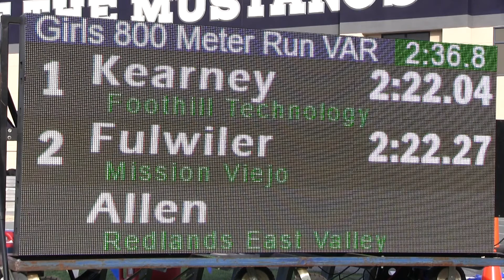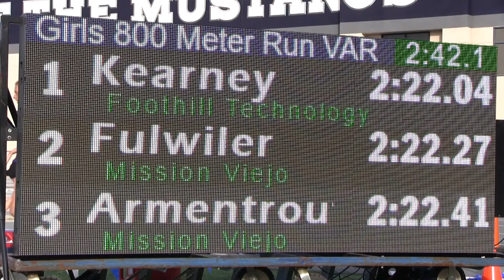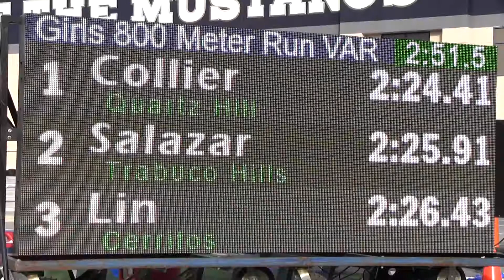2018 TF - Trabuco Invite - 800 (Var Girls H1-2 [of 4)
This is Heats 1-2 of the Varsity Girls 800 Meter run from the 2018 Trabuco Hills Track & Field Invitational and Distance Carnival, held March 30-31, 2018 at Trabuco Hills High School in Mission Viejo, California.

Top 5 Individuals:
1   Lauren Kearney      11   Foothill Technology  2:22.04   H-1
2   Grace Fulwiler        10   Mission Viejo             2:22.27   H-1
3   Casey Armentrout  11   Mission Viejo            2:22.41   H-1
4   Blythe Blakeman    11   Foothill Technology  2:22.42   H-1
5   Sarah Collier           10   Quartz Hill                   2:24.41   H-2

An indexed and YouTube-linked list of all of our videos from the 2018 Trabuco Hills Track Invite will (eventually) be posted to:
                      hdRunners.com                                            (Drew)